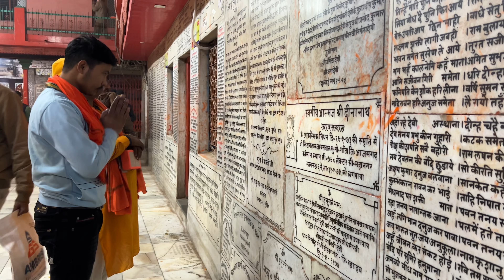Ayodhya Ram Mandir जाने से पहले हनुमान गढ़ी जाना जरुरी है || Hanuman Mandir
Hanuman mandir
Hanuman gadi
ayodhya Hanuman gadi
ayodhya Ram mandir
sunny vlogs
bihar sharif vlogger
Ram mandir
Hanuman mandir
jai shree ram
Hanuman gadi
हनुमान गढ़ी
अयोध्या हनुमान गढ़ी
हनुमान गढ़ी अयोध्या
Hanuman mandir ayodhya
Hanuman gadi vlogs
Ram mandir vlogs
Ram mandir video
Hanuman mandir video